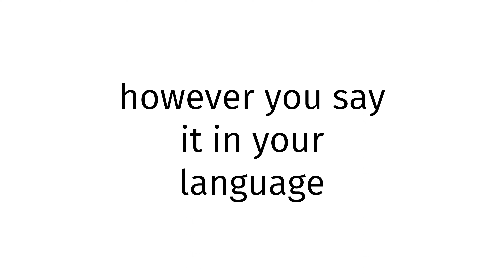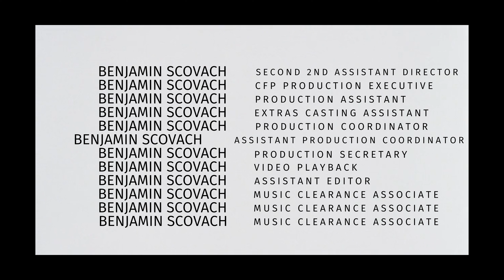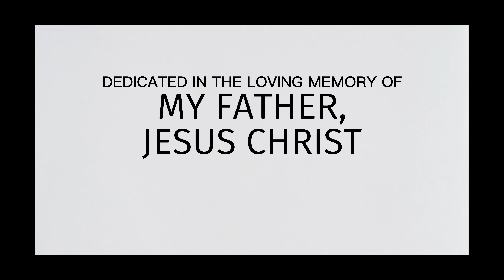How to pronounce Tonga X BLUE FILM?(CORRRECTLY)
Welcome!
Throughout the entirety of my channel, you will learn to pronounce vocabulary the correct way. In today’s video, you will learn to pronounce Tonga X BLUE FILM the correct way.
Timestamps below:
0:00 intro
0:27 word of the day
0:37 examples of word
0:51 ending